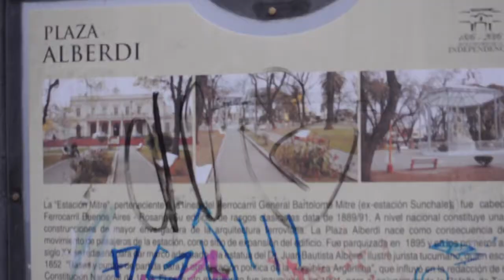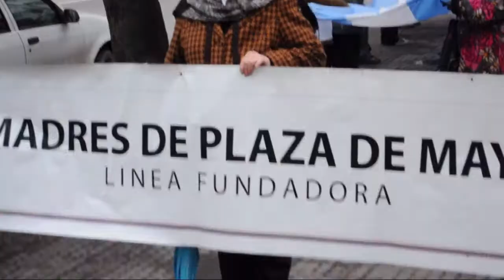Jesus Salim, la entrevista completa